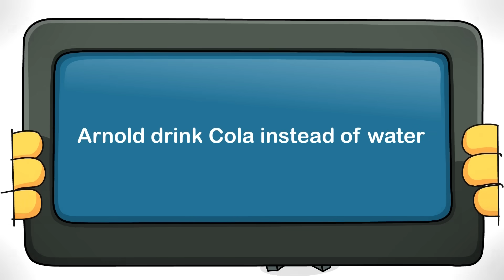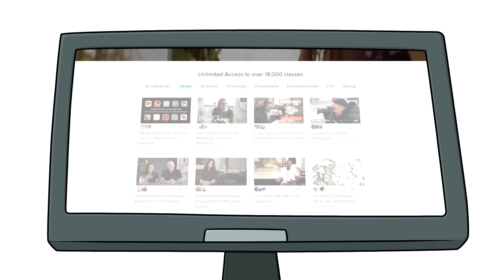What Happens If You Drink Coke Instead of Water?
Thanks to sponsor Skillshare, get your first 3 months for $0.99, available just for January

I can make a cool advertising for you, just give me $1,000,000 )